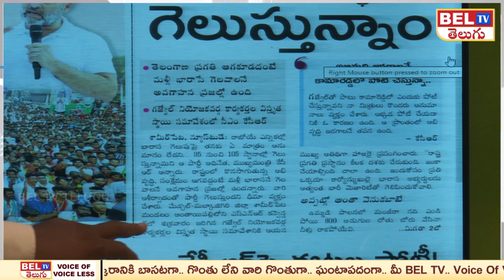తెలంగాణ లో మళ్ళి అధికారం లో మేమే | Again We Are In Power | CM KCR | Telangana Assembly elections